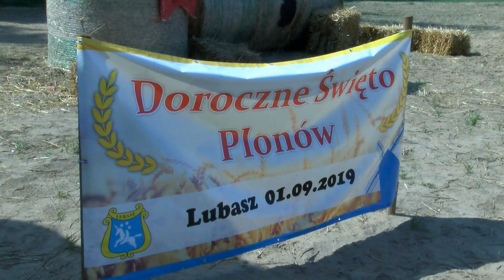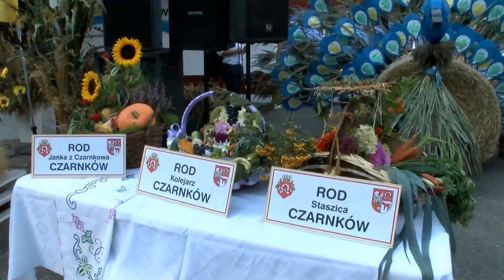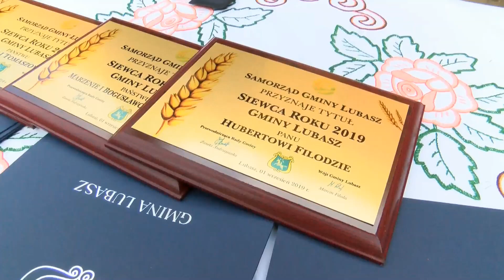PCT: Powiatowe Święto Plonów 2019